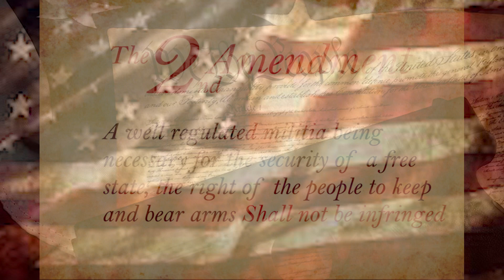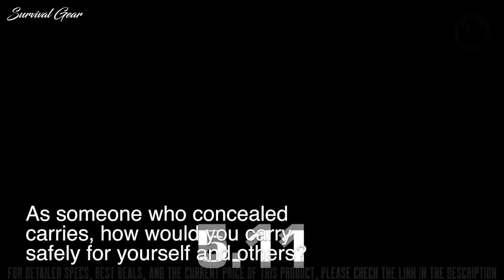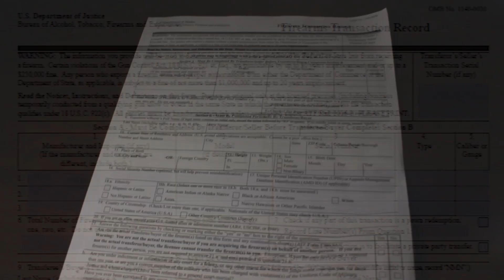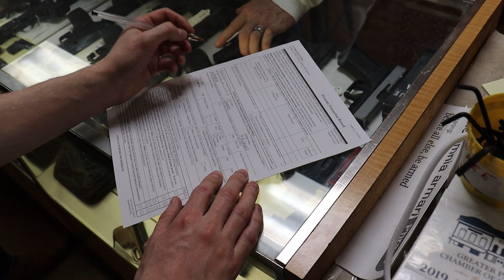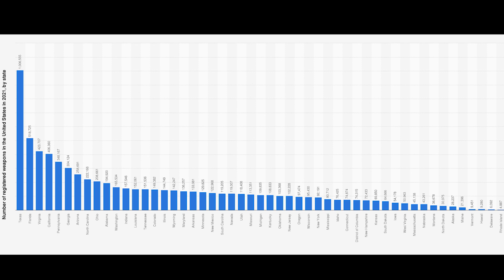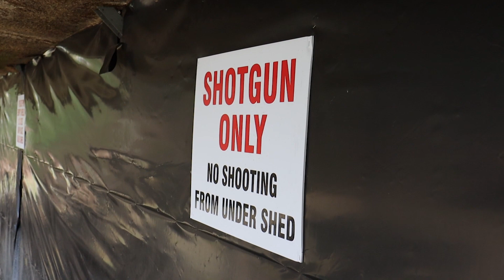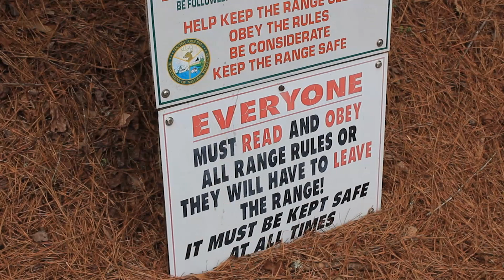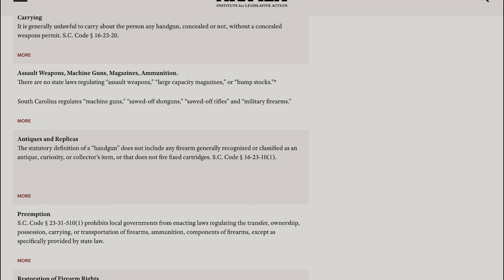The Gun Buying Process Documentary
A documentary about the gun buying process and how it differs from state to state.